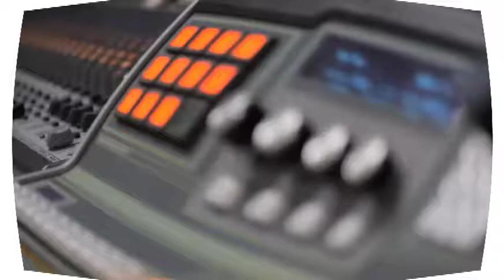Ojalá - Cita Cultural - Escuela Libre de Capotillo - 01-12-15